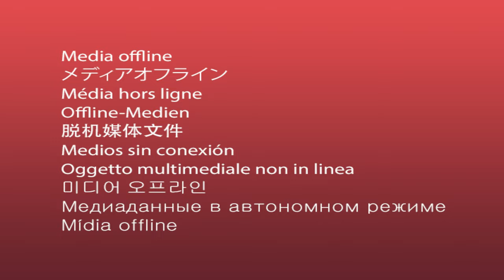How To Stop Tolerating Toxic People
Stop tolerating what is unhealthy and non-beneficial to you. Cut the toxic people out of your life.

In this short video I talk about how it is important to cut someone out or your life. Whether they are toxic, abusive, manipulative, untrustworthy, get you to feel negative, or if their lifestyle and habits are not in line with your values.

If being around these people encourage you to regress on your goals and standards then you need to release yourself from these relationships so that you can move further towards your life’s path.